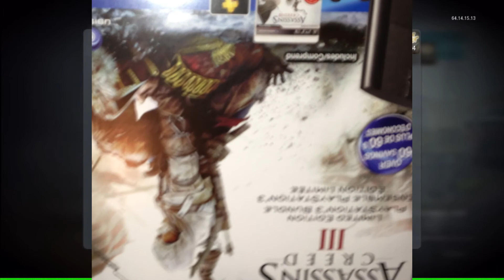Good Times Part 6